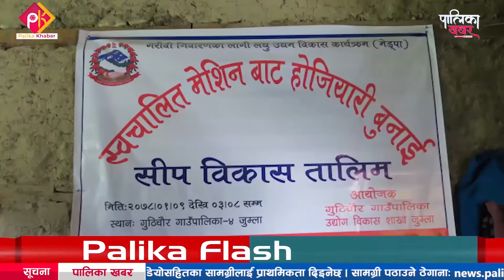उद्यमी उत्पादन गर्दै जुम्लाको गुठीचौर गाउँपालिका || Palika Khabar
कुनै पनि समुदायको विकासका लागि त्यहाँ शिक्षा र रोजगारको आवश्यकता पर्दछ । रोजगार नभए सम्बन्धित समुदायलाई सिप र तालिम दिएर भएपनि विकास गर्नका लागि प्रेरित गर्न सकिन्छ । यस्तै, तालिम र सिप अहिले स्थानीय तहले गरिरहेको छ । नागरिकलाई उद्यमी बनाउनका लागि तालिम, अनुदान लगायत सहयोग स्थानीय सरकारले गर्ने गरेका छन् । सामान्य उद्यम गरेर पनि व्यावसायिक बनाउन अहिले यसरी नै स्थानीय तहका जनप्रतिनिधिले पहल गरिरहेका छन् । जुम्लाको गुठीचौर गाउँपालिकाले पनि घरेलु उद्यमी उत्पादन गर्न सिप र तालिम उपलब्ध गराएको छ । जुम्लाका पालिका खबरदाता मानदत्त रावलको रिपोर्ट
फोन नं.: ९७७–१–५२४४७७६
मोबाईल : ९८५१०७६६१५